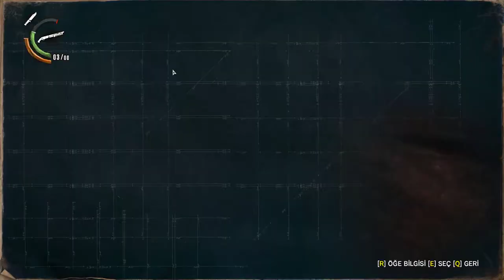"ATEŞİN İÇİNDEN" The Evil Within 2 (BÖLÜM:12) (TÜRKÇE ALTYAZILI)